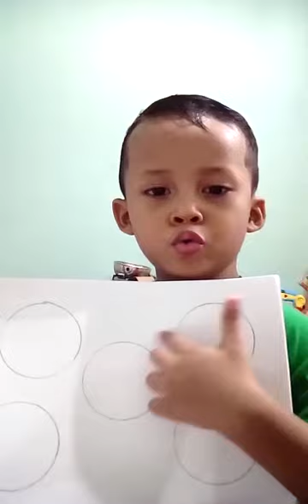Belajar mewarnai bersama alif's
Hai teman-teman
i'm back, yuk mewarnai bareng aku :)